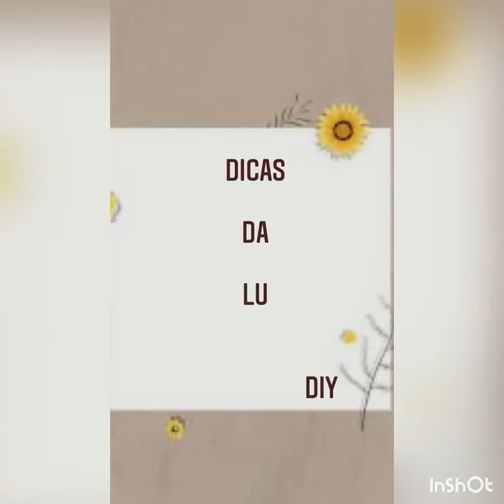Dicas da Lu - Garrafeira com material reciclável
Olhem essa ideia que legal. Uma garrafeira com material reciclável. Usei nela filtro de café de papel usado, que da um efeito muito interessante. E  uma bobina de fios, que com um pouco de criatividade, transformei em uma diferente e criativa garrafeira.
😄😄. Venham conferir